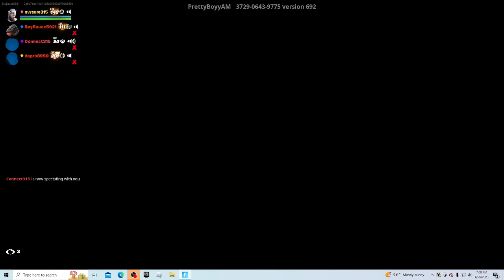Fortnite but in tilted towers Number 8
This time its the OG tilted towers what did we do (Totally not team like 3 v 1